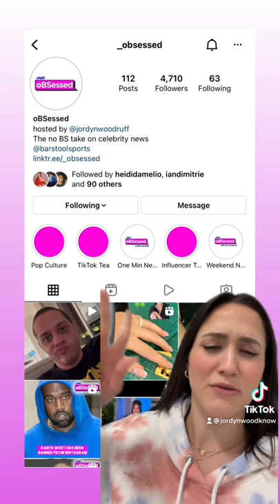Paris Hilton, Josh Richards & Bryce Hall All Hangout!